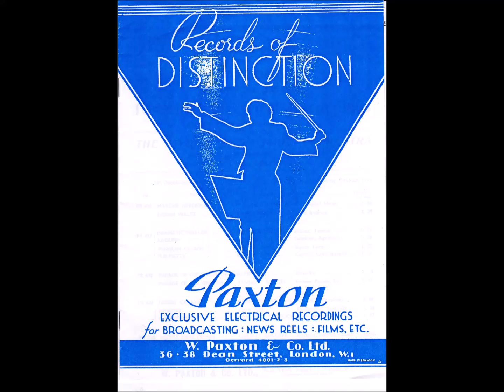The Story of Light Music #472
“Making Merry” was composed by Cyril Watters. This recording is by Dolph van der Linden & his Orchestra, Paul Franklin on the label. Recorded for the Paxton Recorded Music library in 1956 and issued on Cat PR-661